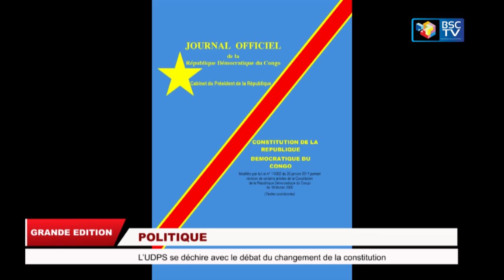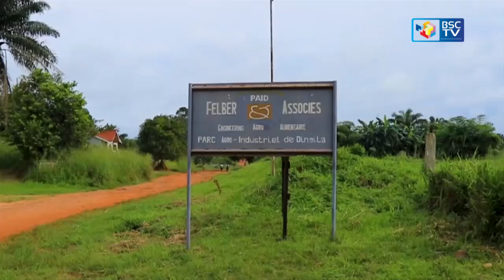TERRIBLE : UDPS CONTRE UDPS…